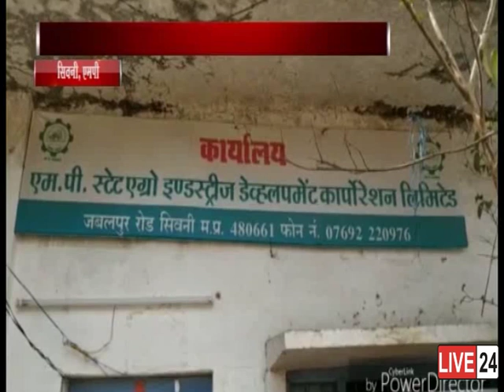सिवनी में मोटर पंप के वितरण में गड़बड़ी का मामला सामने आया....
मध्यप्रदेश के सिवनी में मोटर पंप के वितरण में गड़बड़ी का मामला सामने आया है, बता दें कि, जिले के सभी आठ विकास खंड पर आदिवासी उपयोजना के अंतर्गत विशेष केंद्रीय सहायता से जिले में 574 (पांच सौ चौहत्तर)गरीब आदिवासी किसानों का विधुत मोटर पंप और अन्य सहायक सामग्री खरीदने के लिए चयन हुआ था...